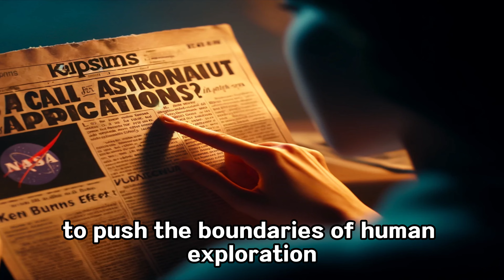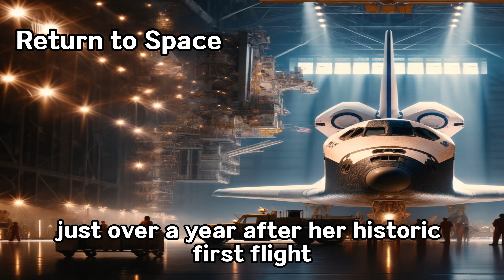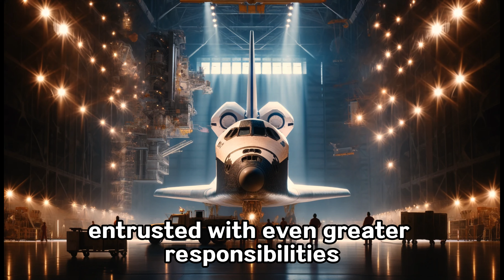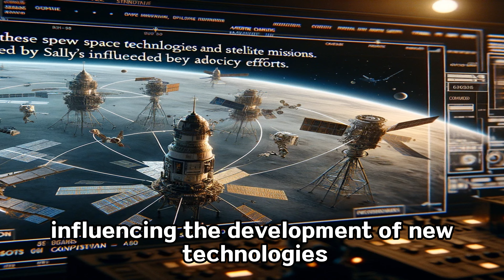Sally Ride: The First American Female Astronaut